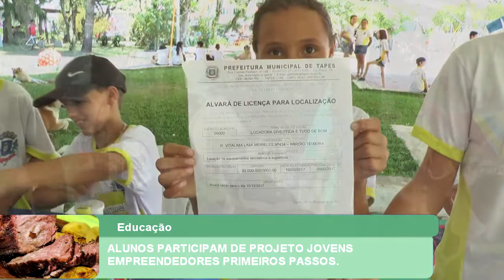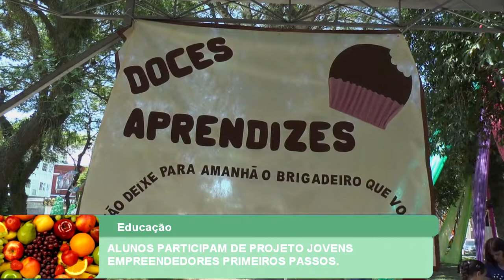ALUNOS PARTICIPAM DE PROJETO JOVENS EMPREENDEDORES PRIMEIROS PASSOS